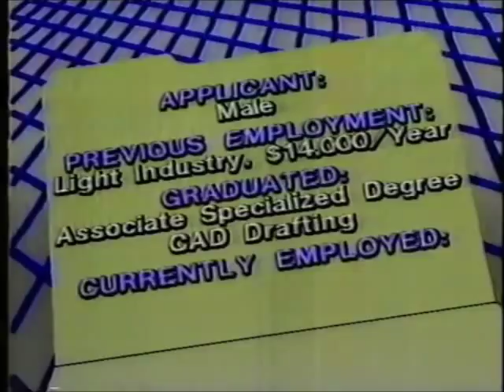コンシャスTHOUGHTS - Ｓｍｏｏｔｈ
from Ｌｏｎｅｌｙ Ｎｉｇｈｔｓ
by コンシャスTHOUGHTS